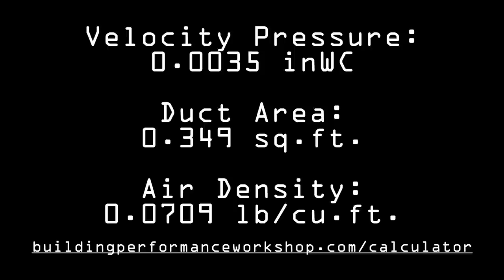AIRFLOW TESTING: 8 Ways to Test Residential HVAC Airflows with Corbett Lunsford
Corbett Lunsford demonstrates 8 methods for airflow testing, including:
1. Exhaust Flow Pan (Energy Conservatory's Flow Meter)
2. Cardboard Box Flow Pan (handmade by Corbett)
3. Pressure Matching (FlowFinder from Retrotec)
4. Pressure Matching (Duc Tester from Retrotec)
5. Velocity Pressure (24" Pitot Tube from Dwyer)
6. Small Vane Anemometer (Testo 416)
7. Large Vane Anemometer (Testo 417)
8. Plastic Bag (30 gallon lightweight garbage bag)